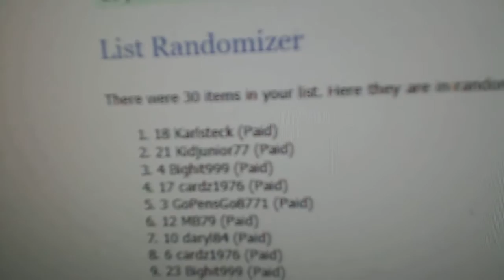Multi-Randoms - C&C GB#8252